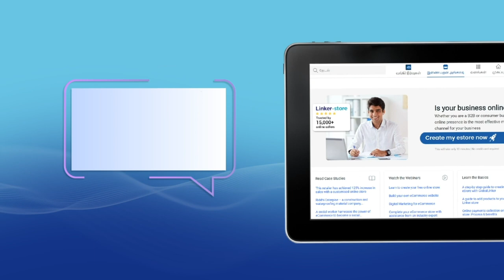ComBank - LEAP - How to create an eStore - Tamil 2023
Connect with the right partners and customers to grow your business faster with Commercial Bank LEAP GlobalLinker.